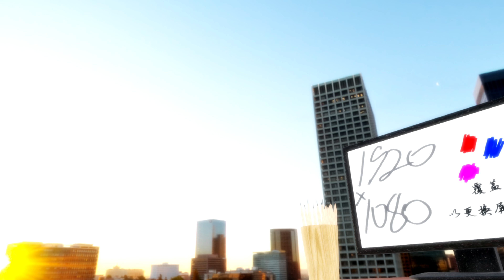[MMD] Luka - Te Amo